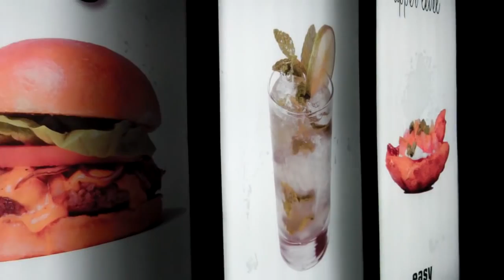IRRESPONSIBLE PARENTING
Follow me and my wife as we take you down the road to irresponsibly raising children...